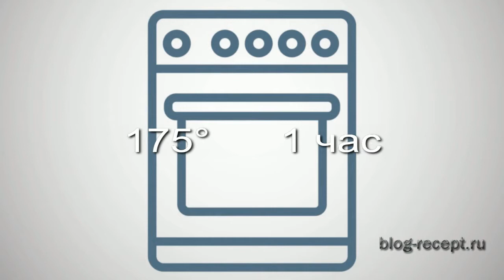Творожный пирог с персиками (со свежими или консервированными)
Очень вкусный и ароматный пирог. Воздушный, нежный, с хрустящей корочкой. Готовить можно как со свежими персиками, так и с консервированным. С консервированными проще процесс приготовления, но со свежими он, конечно, в стократ вкуснее и душистее.

Ингредиенты:
Тесто:
• соль - щепотка;
• разрыхлитель - 0,5 ч.л.
Персиковая начинка:
• персики - 5 шт.;
Творожная начинка:
• сахарная пудра для посыпки.

Смотрите подробный рецепт с фото и текстом на сайте "Что приготовить"